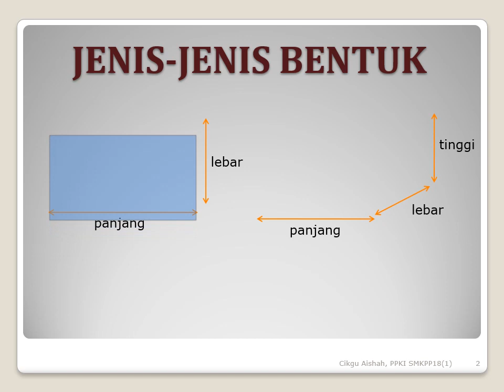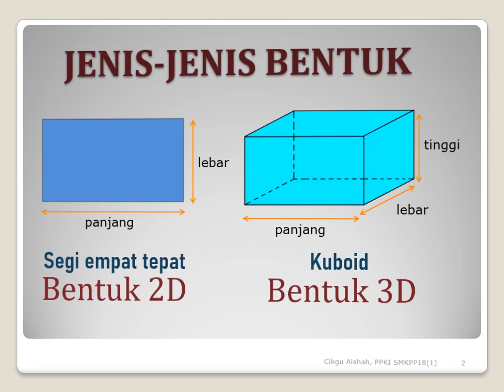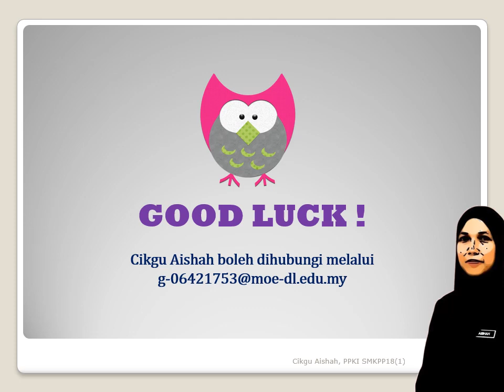cikgooTUBE : PERIMETER DAN LUAS SIRI I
KSSM PENDIDIKAN KHAS MATEMATIK TINGKATAN 4

Memperkenalkan jenis-jenis bentuk, sebagai persediaan untuk mempelajari perimeter dan luas.